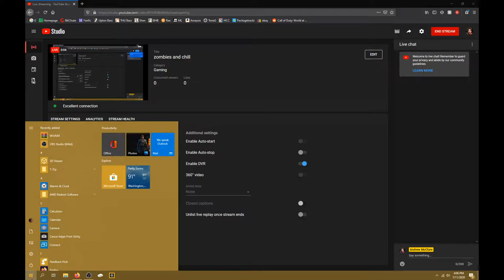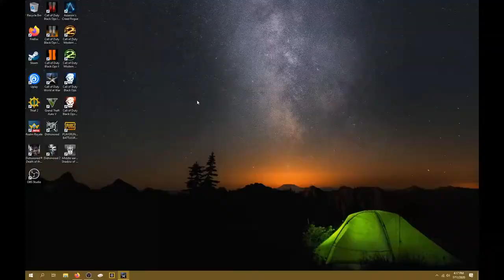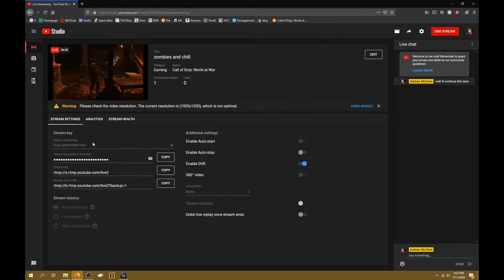zombies and chill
playing some oldies